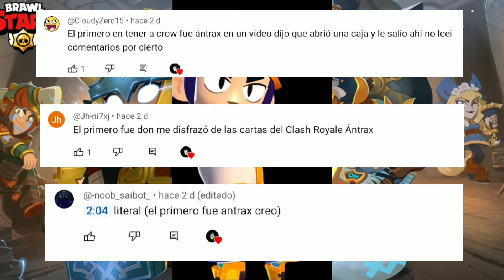Recopilacion de los mejores videos de brawl stars! |#8